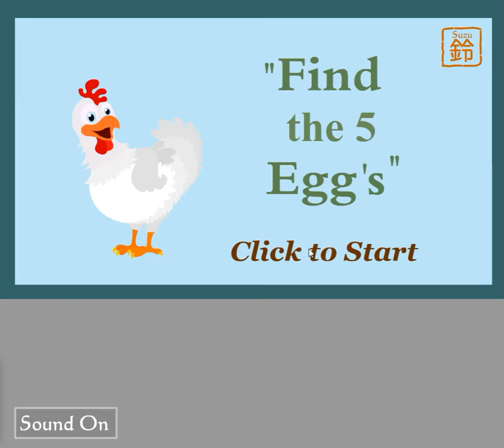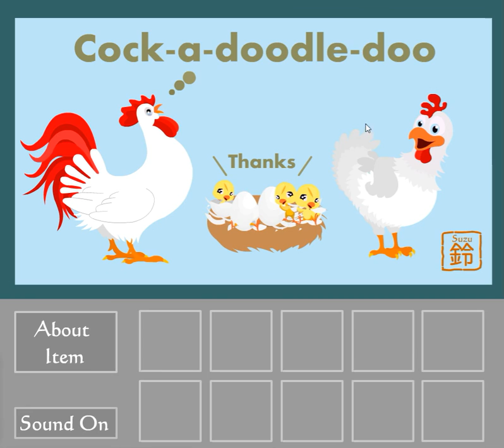[Primera] Find the 5 Egg's Walkthrough